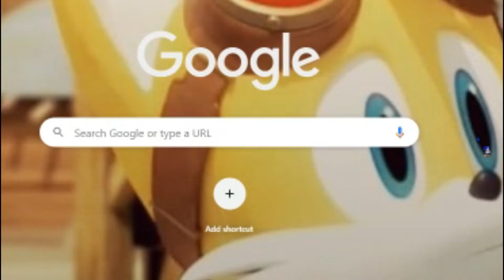بيبسي مان عصبني - Pepsi man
Credits

Any renders or drawings or arts used in my thumbnail don't belong to me.

Intro song
[16-Bit;Genesis]Live and Learn - Sonic Adventure 2 (Commission)

Original songs from SEGA, Sonic Team.